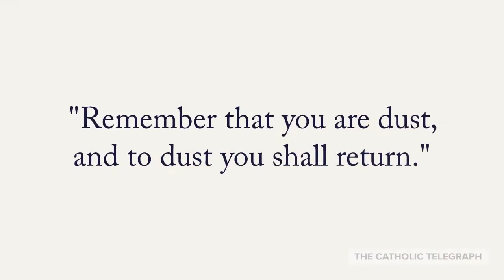Ash Wednesday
Ash Wednesday, Archdiocese of Cincinnati, Lent, Ashes, Cathedral of St. Peter in Chains, Cincinnati, Dayton, Penance, 40 days